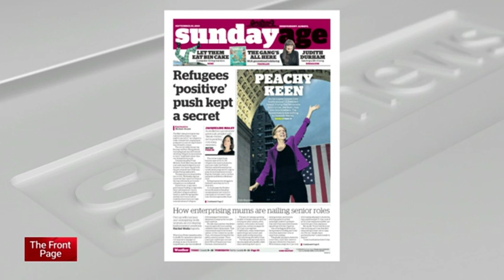‘Painting a rosy narrative’ around refugees won’t help employment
“The Morrison Government was instructed to create a more positive narrative on refugees in order to boost their employment prospects in a secret report that it has refused to release.” — The Sunday Age